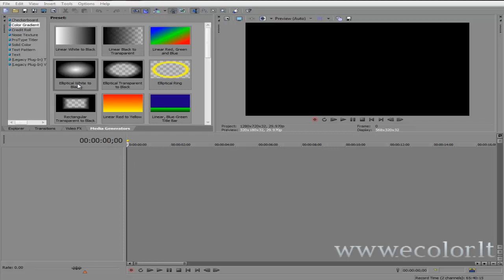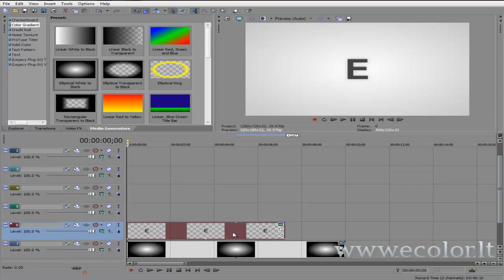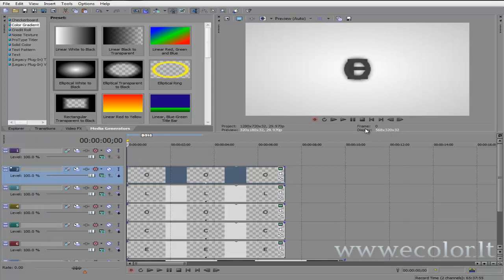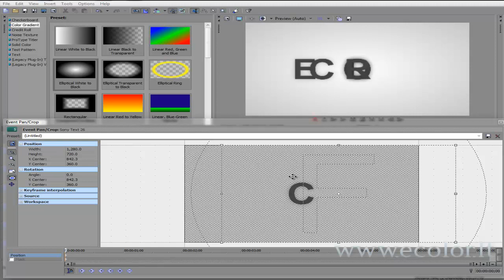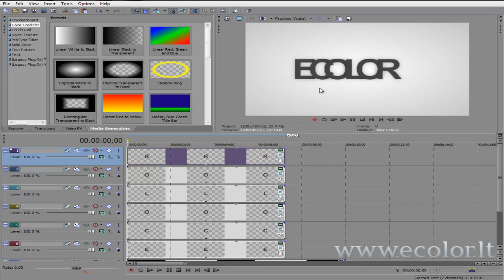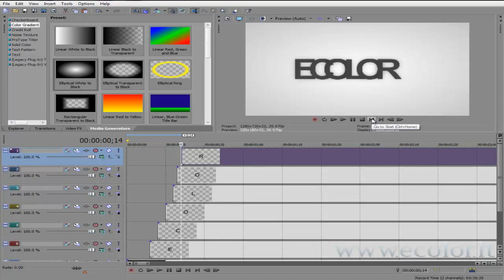[ecolor.lt] Sony vegas atsirandančios raidės ( intro )